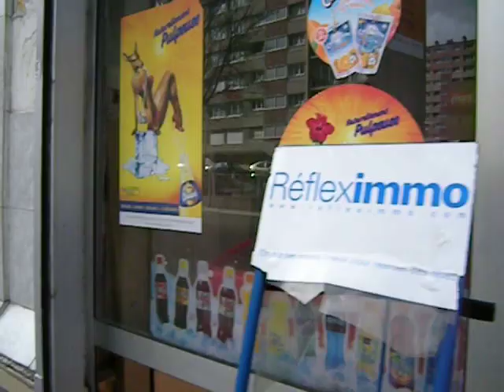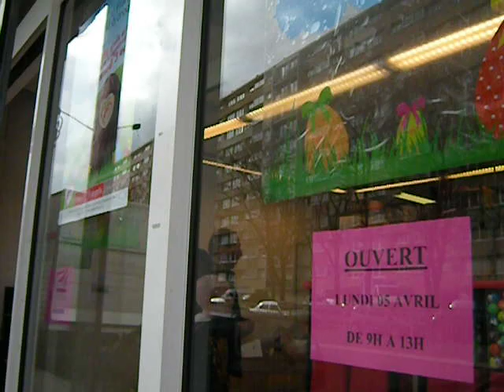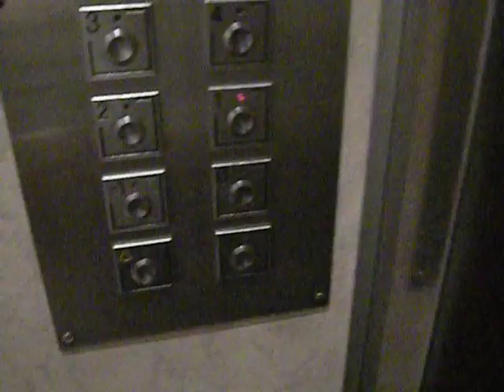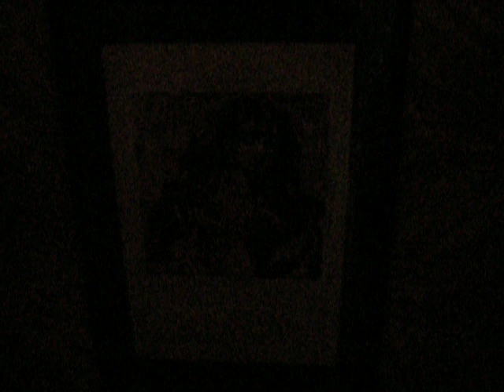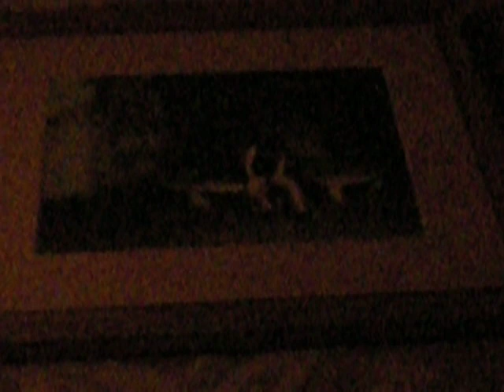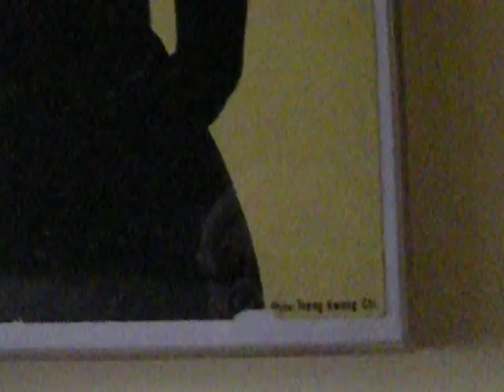I Cause A Stir, Filming in my Nabe in Paris-Saint-Denis, FRANCE -- April 2010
I didn't realize, the tobacconist shop had changed hands, and this was the opening day of the new place!  The new owner eventually asked me to stop filming.

I show some local shops and what it is really like, living in a quartier chaud, or bad nabe, just a couple of kilometers from Paris, France!

I take you inside my building and give you a little tour of the front area of my apartment.  Later this year, I had the place rewired, cleaned and rehabbed.  Yecch!  The wiring was original, from '67, however -- had to be done.  A wall was broken, too.

Dailymotion:  LisaFalour

Recent mentions and activities:  The FREAK WAVE series of French books; MODERN WOMEN (2010) by The Museum of Modern Art, New York City; FRANCE CULTURE (Radio France) "Mauvais Genres" February 9, 2013 with Céline du Chéné (in French).